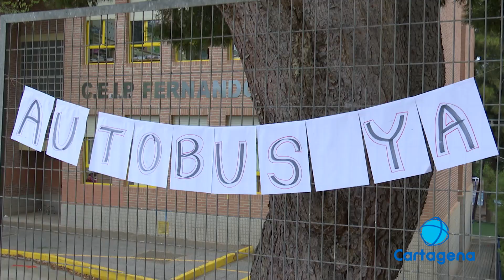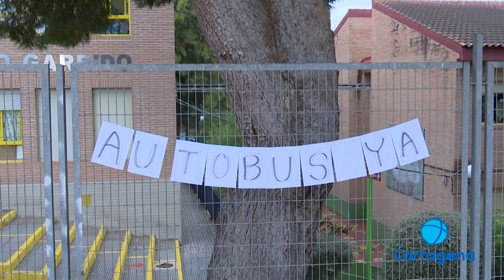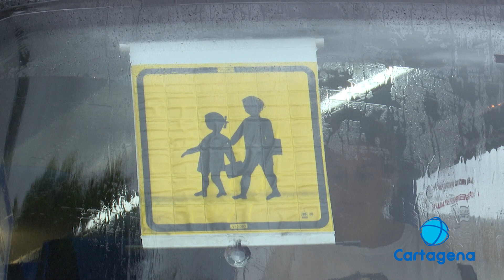Concentraciones en colegios e institutos para pedir la mejora del transporte escolar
Es la imagen que se ha repetido en el día de hoy en muchos centros educativos. Los padres y madres se han concentrado en la mañana de este martes en la puerta de colegios e institutos para protestar por la situación del transporte escolar. Miles de familias se están viendo afectadas por la ausencia de un servicio imprescindible es gran parte de los casos. A pesar de la lluvia, los padres y madres han querido alzar la voz para mostrar su hartazgo ante una situación que califican de insostenible. No entienden cómo se ha permitido llegar a esta situación en el inicio de curso y muestran su incertidumbre por no saber hasta cuándo van a tener que aguantar.